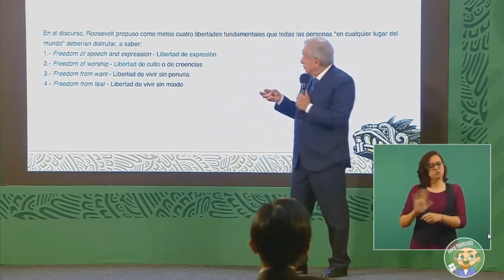SUPREMA CORTE DE LA NACIÓN LLAMARÁ A JUECES POR AMPAROS A LEY ELÉCTRICA: AMLO